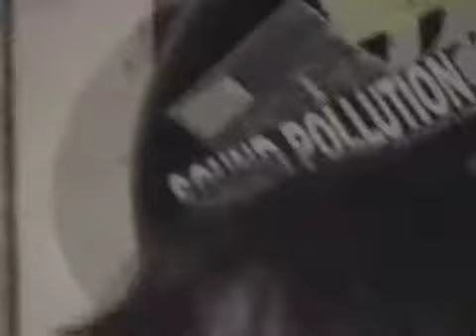VERSIFICATORS PLAY TRUMBULLPLEX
VERSIFICATORS PLAYS TRUMBULLPLEX, Detroit 2006